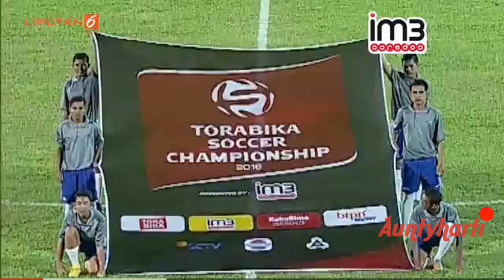Semen padang vs Persib 4-0 # TSC 25 juli 2016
Cuplikan gol-gol yg tercipta antara Semen padang sebagai tuan rumah dan Persib sebagai tamu 25 juli 2016 dengan skor telak 4-0 buat semen padang